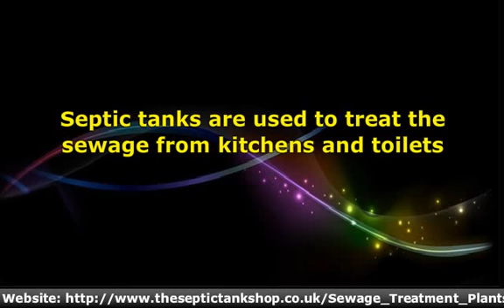How to Choose the Right Septic Tank?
Septic tanks are used to treat the sewage from kitchens and toilets. The solid particles must be separated from the sewage and only water must be sent to the cesspit or the drainage field. Untreated sewage can make the surrounding unhygienic and can spread diseases. Septic tanks of different style have been in use for hundreds of years. Even now, people in some parts of the world use tanks made of brick and mortar. A septic tank has two or more compartments. When the first compartment is filled with waste materials, the sewage is diverted to the next compartment. The solid particles settle to the bottom of the tank and the remaining liquid part flows over to the cesspit. Modern septic tanks are made of fiberglass and they work on the same principles of olden septic tanks. The only differences are the material with which the tanks are made, the type of bacteria that grow in the tank and the shape of the tank. Tanks shaped like an onion bulb or low profile tanks are now available in the market. The onion shaped tanks are too tall and they need a concreted base. Low profile septic tanks are short and they don't need a concrete base. The choice of septic tank will depend on the convenience of the user.